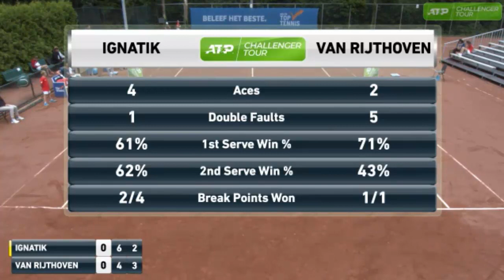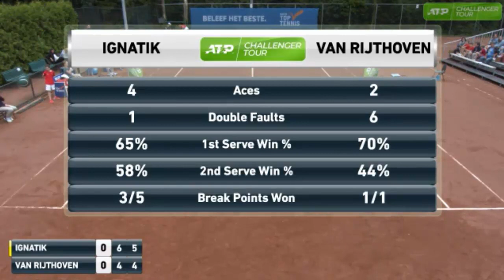Ignatik (BLR) vs. Van Rijthoven (NED) 2019 ATP Amersfoort Open Singles Tennis Full Game (16.7.19)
Uladzimir Ignatik (BLR) vs. Tim Van Rijthoven (NED)

2019 ATP Challenger Tour Amersfoort Open Men's Singles Tennis Full Game

(16.7.19)